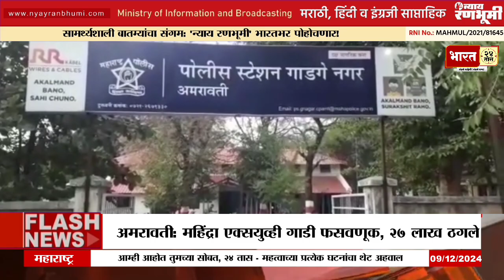महाराष्ट्रातील शहरी व ग्रामीण भागातील मुख्य घडामोडींचा वेध | ०९ डिसेंबर २०२४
भिवापूर कृषी उत्पन्न बाजार समितीच्या मार्केट यार्डात ओली मिरची (डोडा) ला मिळाला २५६० रुपये क्विंटल भाव, शेतकऱ्यांमध्ये आनंदाचे वातावरण
आमगाव तालुक्यात अज्ञात आगीमुळे शेतकऱ्याला ७० हजार रुपयांचे नुकसान
रांजणगाव विदयालयात ५८ वर्षीय मुख्याध्यापक गणपत कचेश्वर सानप यांचा सेवानिवृत्ती सोहळा, ९० वर्षीय मातोश्रींची उपस्थिती
धर्माबाद तालुक्यात १२ वर्षीय मुलीवर विनयभंग, अवघ्या एका तासात आरोपीची अटक, पोलिसांची धडाकेबाज कामगिरी
अमरावतीतील राजेशकुमार तलरेजा यांच्याकडून महिंद्रा एक्सयुव्ही गाडी विकून २७ लाख रुपयांची फसवणूक
चंद्रपूर शहरात श्री संत संताजी जयंतीला काढण्यात आली भव्य शोभायात्रा काढली, तेली समाजाचा उत्साह
साताऱ्यात ४ हजारांची लाच घेत असताना तलाठी लाचलुचपत विभागाच्या जाळ्यात
वडेगाव रोड मांढळ येथे संत शिरोमणी श्री संताजी जगनाडे महाराज यांची ४०० वी जयंती उत्साहात साजरी
तासगाव विधानसभा मतदारसंघातील सर्वात तरुण आमदार रोहित पाटील यांचे विधानसभेत अभंगाचे भाषण, मुख्यमंत्री देवेंद्र फडणवीस हसले
गोंदिया शहरात संत श्री संताजी जगनाडे महाराजांच्या जयंतीनिमित्त भव्य शोभायात्रेचे आयोजन